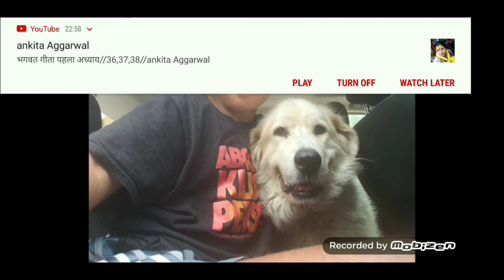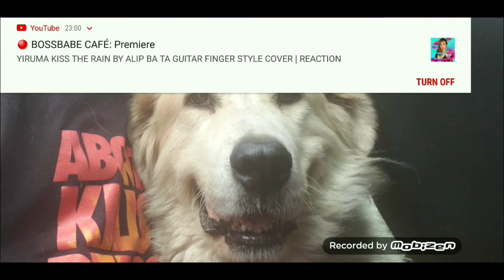2 days till my 16th birthday